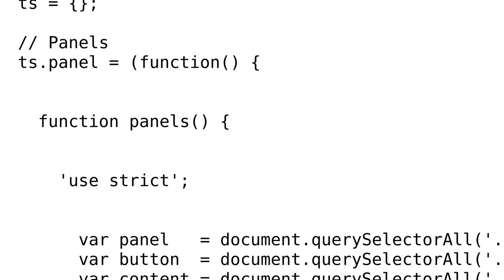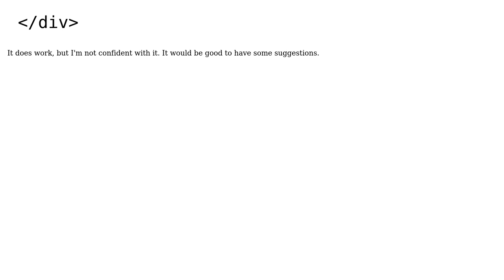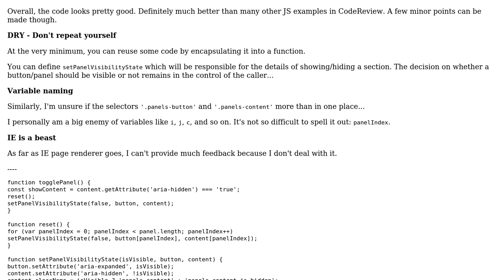Code Review: Mutually exclusive expandable panels (needs to work in IE9 and above)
With thanks & praise to God, and with thanks to the many people who have made this project possible! | Content (except music & images) licensed under CC BY-SA | Music | Images & others | With thanks to user Trevor Saint user Jamal user Igor Soloydenko and the Stack Exchange Network Trademarks are property of their respective owners. You are responsible for your own actions.